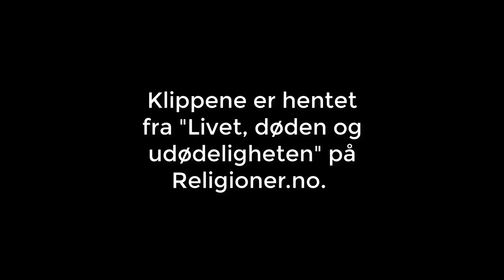Hvil i fred Per Fugelli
Per Fugelli har gått bort. Han var en kunnskapsrik og sosialt bevisst mann. Han minnet oss på å sette flokken foran individet.

Etter at han ble diagnostisert med kreft for om lag åtte år siden sørget han for å minne oss om at også døden har sine gode sider. Som en ramme rundt livet. Det som gir livet dets enorme verdi.

Det gjorde han også i det som, så vidt vi vet, var hans aller siste intervju i våres. Eller snarere en samtale, med Dag Øistein Endsjø om livet, døden og udødeligheten.

Fugelli gjorde et sterkt inntrykk på vår vesle redaksjon, og vi kommer aldri til å glemme ham. Det at han på det tidspunktet var så nære døden gjør den lange, skarpe og reflekterte samtalen hans med Dag Endsjø enda mer imponerende.

De to første episodene er lagt ut, og den tredje og siste kommer snart her på Religioner.no.

Hvil i fred Per Fugelli. Du vil bli savnet.